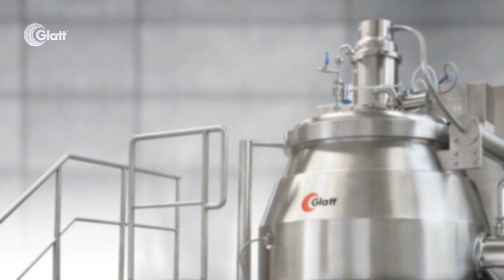Glatt High Shear Granulation by High Shear granulator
This animation illustrates the process of High Shear granulation. It also shows the setup of a professional High Shear Granulator, aka High Shear Mixer and its key components. From a granulation perspective, the granules resulting from a High Shear Process are denser than the ones created by fluidized bed granulation. Compared to the latter, particle size is usually wider with the mechanical impact often enabling a reduced quantity of the required binder, which is either poured onto the powder or sprayed by an air atomized nozzle. The latter allows a more uniform dosing of the binder liquid.